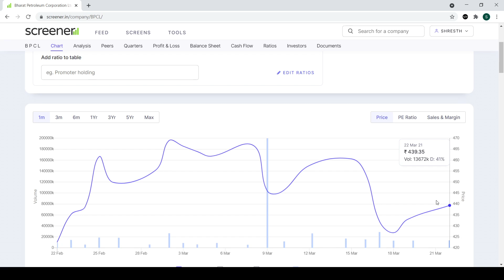BPCL | What To Expect From Divestment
In this video, we talk about the latest developments in BPCL and its future outlook where we discuss what you can expect after divestment.